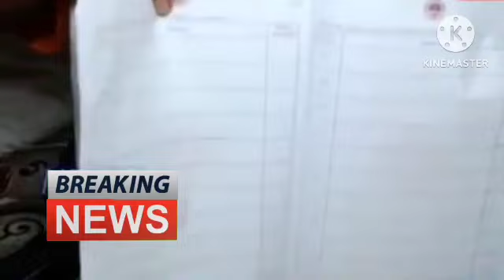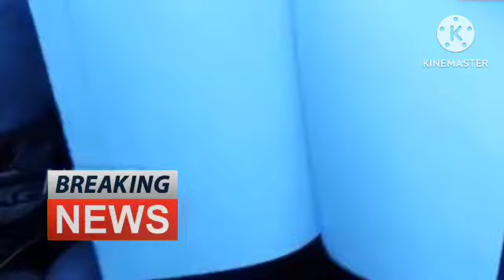🔴মেট্ৰিক-HS পৰীক্ষাৰ্থীলৈ জৰুৰী নিৰ্দেশনা/HSLC Exam 2023/HS Exam 2023/Admit Card/SEBA/AHSEC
My Istagram ID👉bishwajit2473